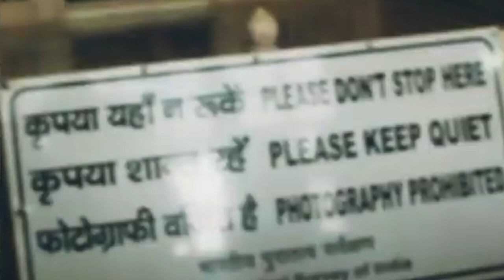hidden secrets of taj mahal in tamil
Hidden secrets of tajmahal
One of the seven wonders in the world has so much pride and many secrets are hidden in it. This video is about hidden secrets of tajmahal in tamil this video will answer
Why photo capturing is prohibited in tajmahal
Why there are locked gates in tajmahal
Secrets of agra fort
Does tajmahal is a hindu temple
Where is badalgarh
Shajahan built tajmahal in the memory of mumtaz and also both their bodies are mummified in tajmahal